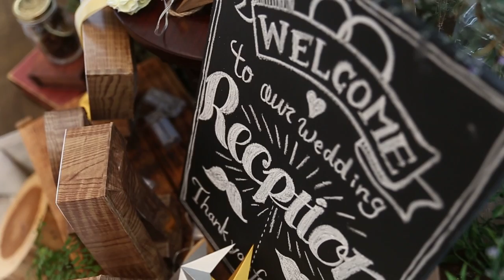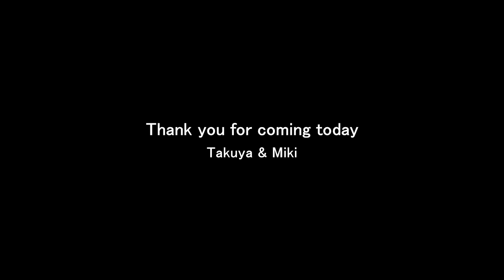【ララシャンスベルアミー 】福井の結婚式場 アイケイケイウェディングが行う結婚式の動画